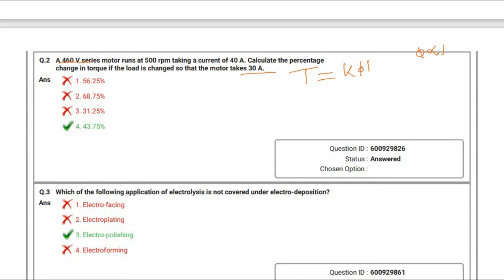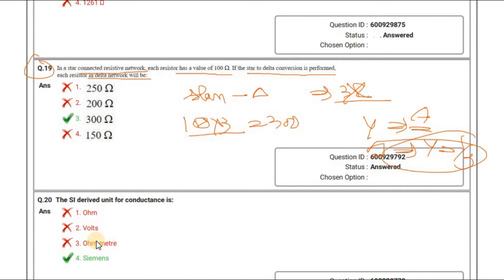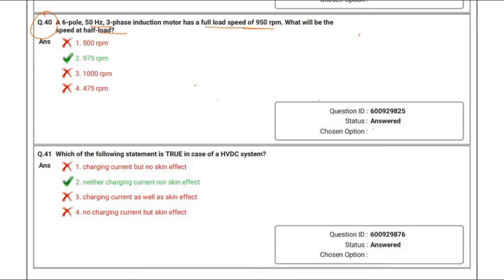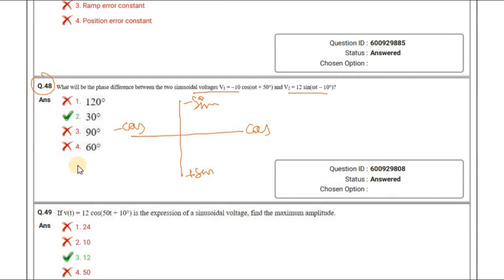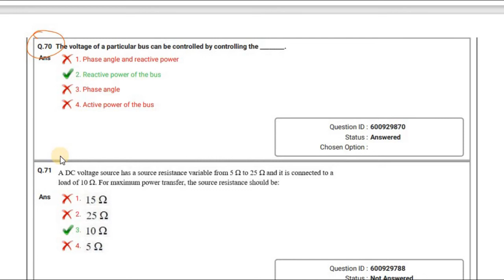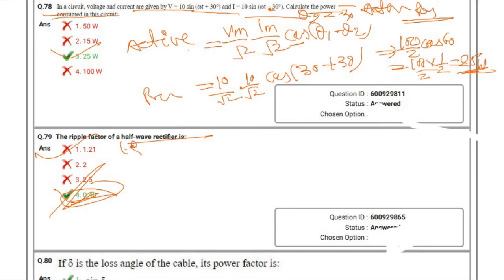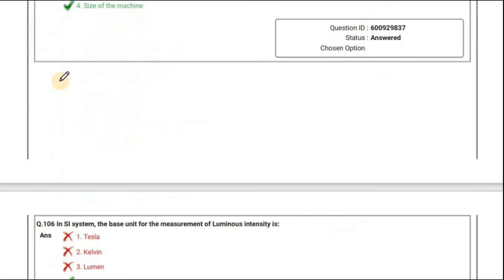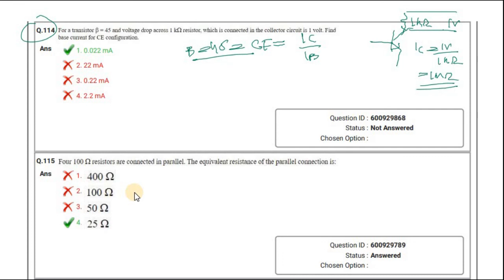PGCIL NR-I IMPORTANT NUMERICAL QUESTION SOLUTION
UPPCL JE PREVIOUS YEAR PAPERS| GENERAL_AWARENESS QUESTION SOLVED WITH DETAILED EXPLANATION IN HINDI